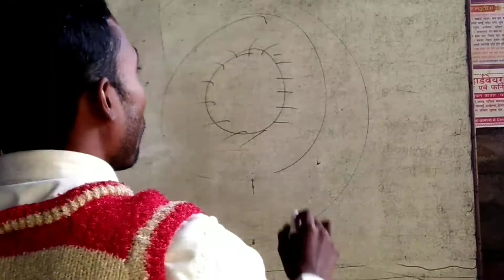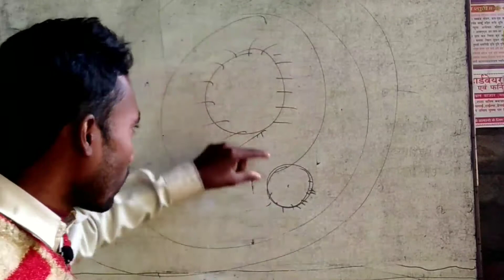पृथ्वी पर दिन और रात कैसे होता है/How to Become Day And Night/Din Raat Kaise Hota hai/dayandnight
पृथ्वी पर दिन और रात कैसे होता है।How to Become Day And Night ?/Din Aur Rat Kyon Hote hain

Hello friends swagat hai aap sabhi ka ekbar phir Jazba study Point me doston aaj ke is video me maine din aur raat kaise hote hain ke bare me  bataya hun aur aasa karta hun ki apko ye video jarur pasand aaega agar kahin lage ki apko kuchh  puchhna ha to hamen comment karke jarur puchhe

About in this video:

prithvi par din aur rat kaise hota hai
How to change day and night on the earth
day and night kyon hoti hai
din aur rat kaise hoti hai
earth par din aur rat kaise hoti hai
din aur raat kaise hote hain
din raat kaise hote hain
दिन रात कैसे होते हैं
jazba study point
din aur raat kaise hote hai khan sir
din aur raat kaise hote hai
dharti kaise ghumti hai
how to become day and night
din raat kaise hota hai by khan sir
din aur raten kis prakar hoti hai
dinraatghatna
vikash sir jazba study point
jazba study point kaha hai
vikash sir kaha padhate hai
Vikash sir ki math ki class
vikash sir physics class
vikash sir by jajba study point
jazba study point by vikash sir
vikash sir dhobwal class
vikash sir shripur class
vikash sir chemistry classes
vikash sir biology class